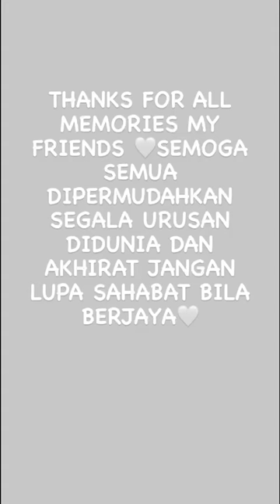kenangan kerja di Sapura..macam² boleh belajar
mari laa kite cari pengalaman